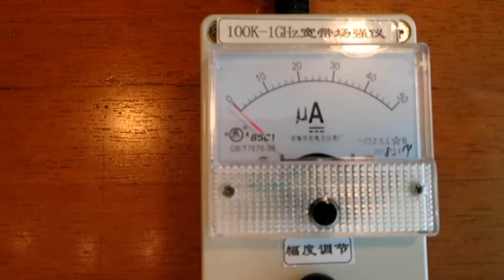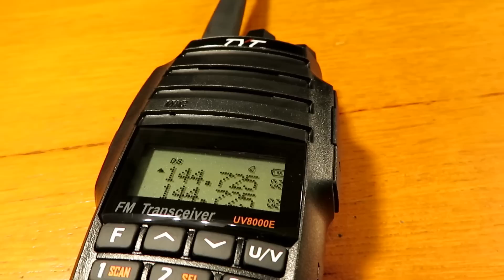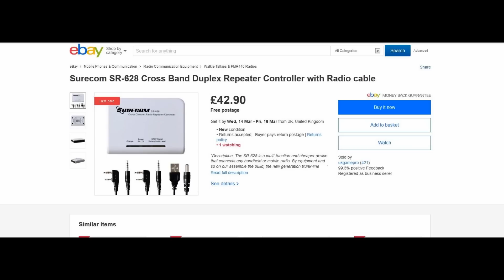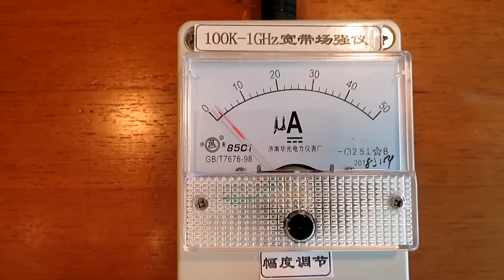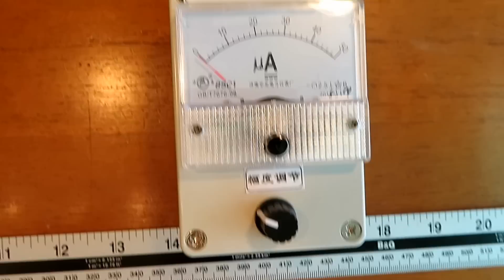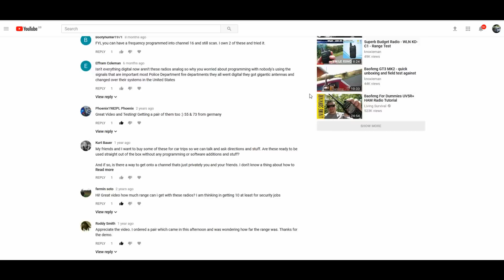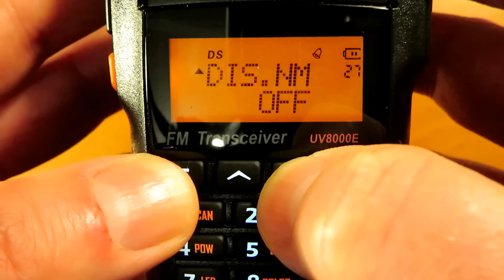PMR446 & FRS Radio, whats it all about? 330 Mile range?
In this video I detail some of the history of PMR446 radio and its use here in Europe (for now at least) I discuss the channel allocations, power levels and if you can legally use cheap Chinese dual band radios legally as PMR radios.

I also discuss EQSO and repeater operation of these radios.